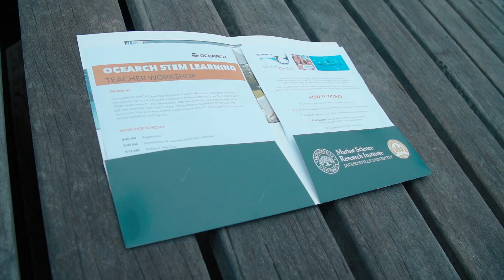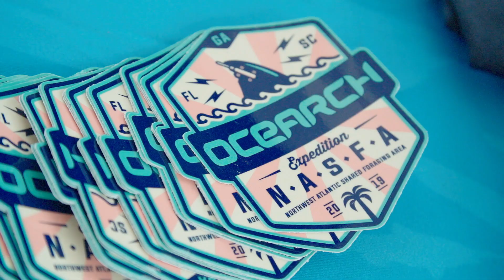Expedition NASFA Recap | OCEARCH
Ocearch just completed Expedition NASFA on the southeastern coast of the United States. Along the way, the crew tagged 4 white sharks and 1 tiger shark, allowing them to continue research on their movements in the Northwest Atlantic Region.